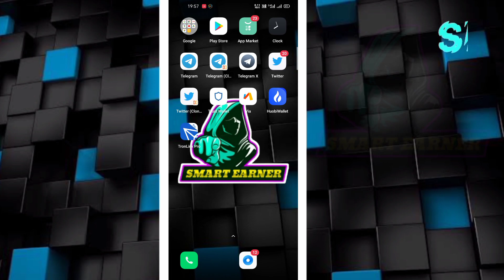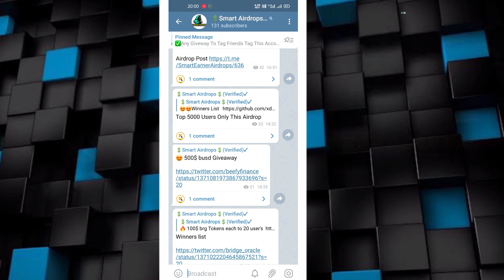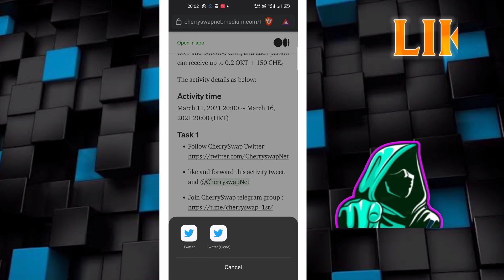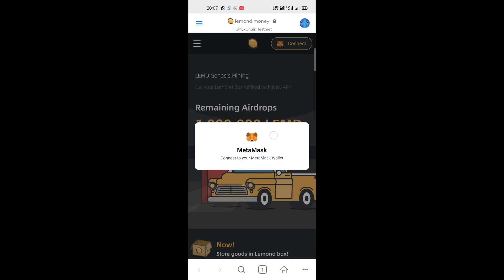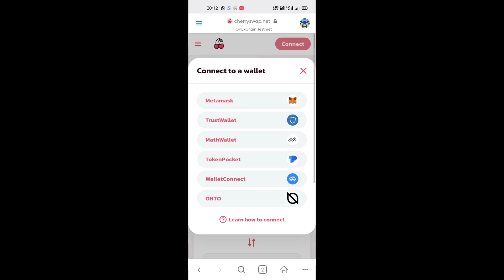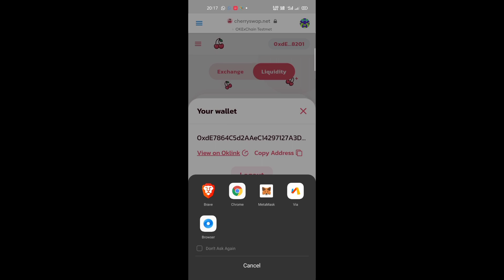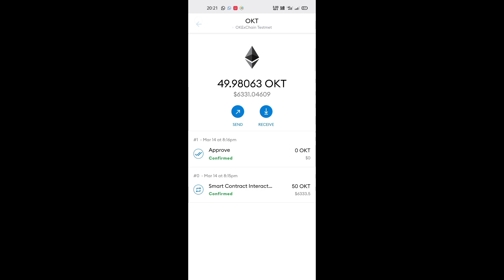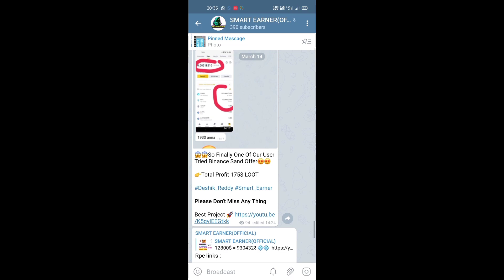🍒🍒 CherrySwap x OKEXChain New Airdrop ➢➢ Earn Unlimited OKT For ➢➢ Okexchain Airdrops తెలుగులో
⎆ Join Telegram For All Links 📎🧐

Important Crypto Applications🚀🚀💲💱

THANKS
REGARDS
*SMART EARNER*

Problem Solved👉